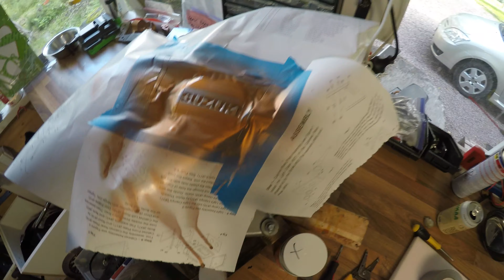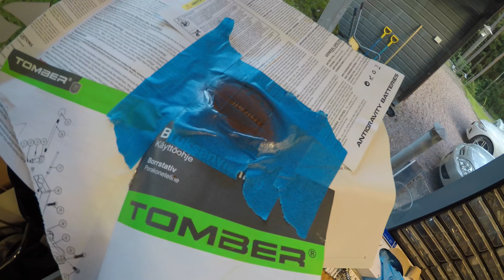Suzuki GN250 EP20 - Painting the engine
Terve! Lets paint the engine and try some blu-tack masking.